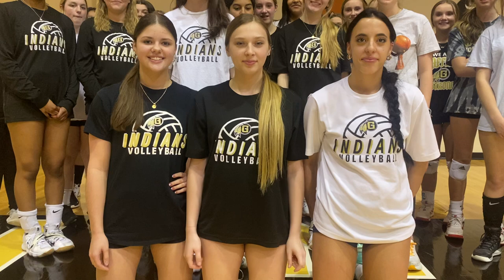Gaffney Volleyball 2023